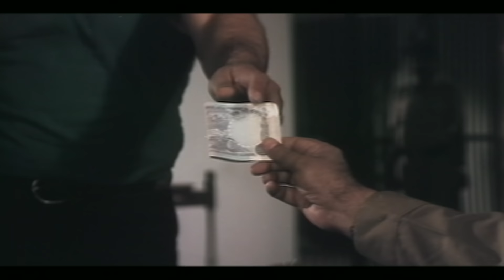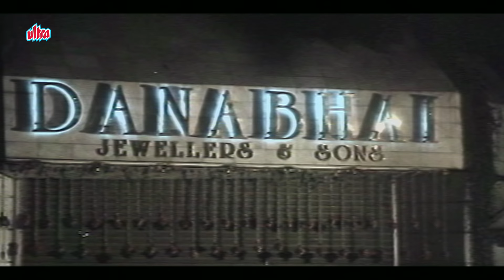Hindi Action Movie | Aag Ka Gola | Showreel | आग का गोला | Sunny Deol | Dimple Kapadia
Watch Showreel of Hindi Action Movie Aag Ka Gola (1989)
Starring: Sunny Deol, Dimple Kapadia, Paintal, Shakti Kapoor,
Prem Chopra, Archana Puran Singh, Raza Murad.
Producer: Pahlaj Nihalani,  Director: David Dhawan